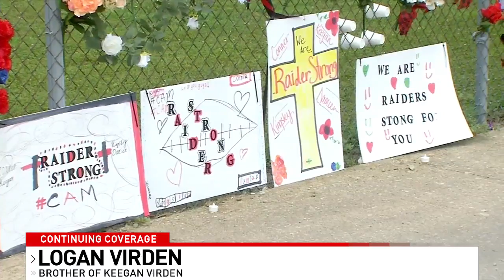Ride held to honor Central A&M students killed in crash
The Central A&M community came out on Saturday to remember Conner Rowcliff and Keegan Virden.

The two students were killed in a car crash earlier this month on US 51. Two others were seriously injured.

People brought out their 4-wheelers on Saturday to ride in honor of the teens.